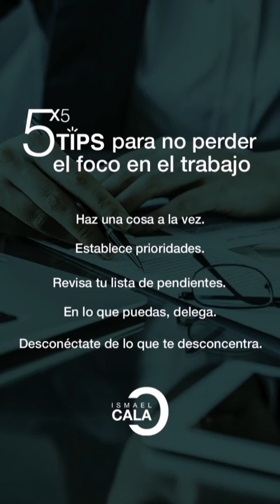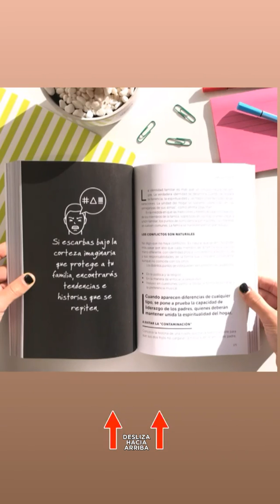ISMAEL CALA @ISMAELCALA INSTAGRAM STORIES COMPILATION 17 DE SEPTIEMBRE DEL 2018